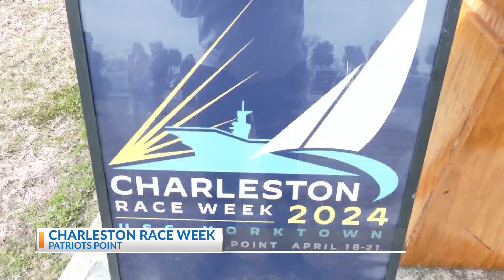Charleston Race Week at Patriots Point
News 2 Today Weekend 9am